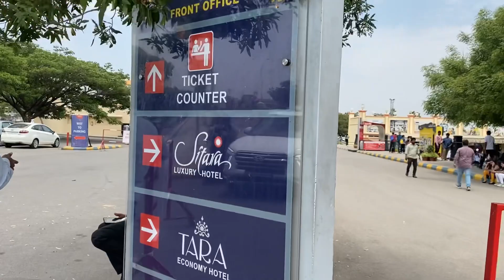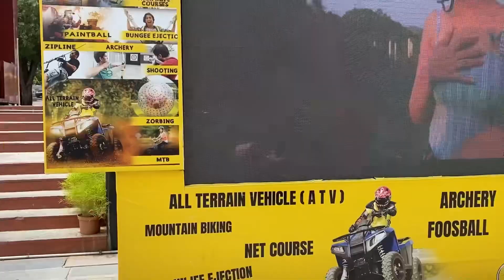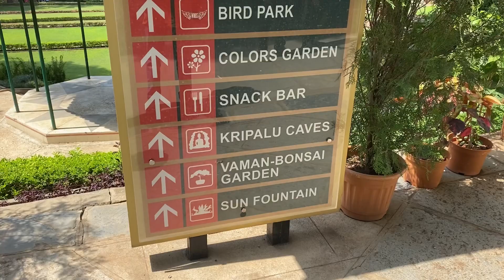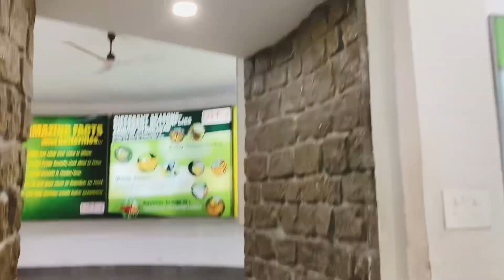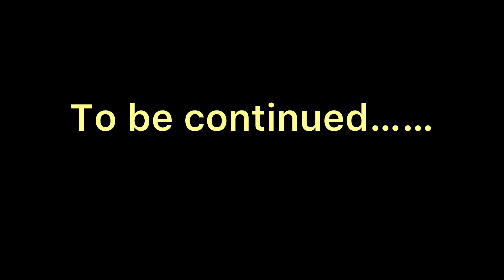Ramoji Film City | Hyderabad | first time visit | Part-1 | Family Vlogs